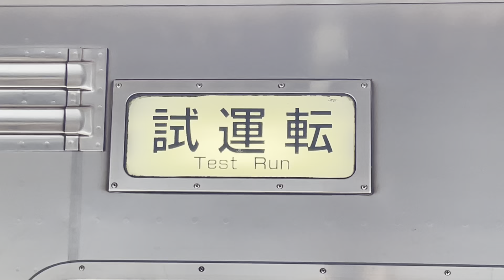【7728F 若葉台出場試運転（復路）】京王7000系7728編成（幕車）が試運転列車としてロング非常警笛を鳴らして急減速しつつ京王永山駅に到着停車〜発車するシーン（試9116レ）2022.6.21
Twitterより

2022/6/21
試9115レ〜試9116レ
京王7000系7728編成　若葉台出場試運転

若葉台出場試運転に初参戦！
うちに情報が渡ってるくらいだし7728Fだから激ぱだろうなと思っていたらそうでもなかったです。
同業者の方々お疲れ様でした〜

京王永山駅、駅員が凄く優しかったです
入線前に見えた時点で速度まあまあ遅めでしたが、駅に入る直前に爆笛鳴らして急減速。
止まりかけましたが、構内再加速をしたので止まりませんでした〜

ちなみにこの編成の全検はこれが最後らしいので、ピカピカな姿は見納めですな
てか大半の機器変えるのね
しかも急行灯ついてるし

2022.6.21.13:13